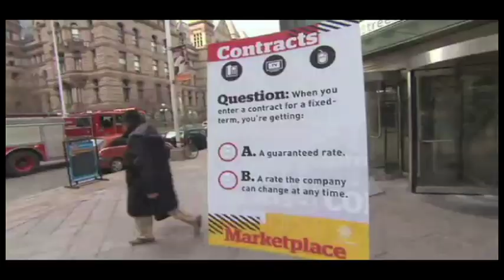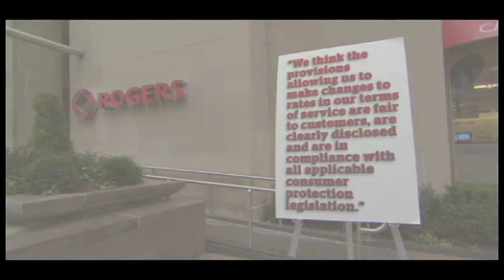CBC Market Place: Rogers raises fees at will, despite contract.